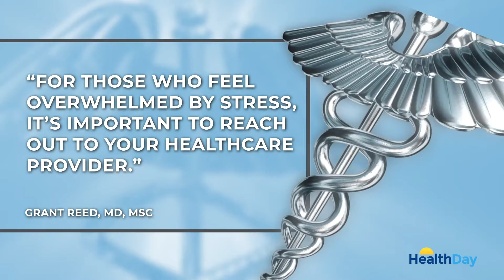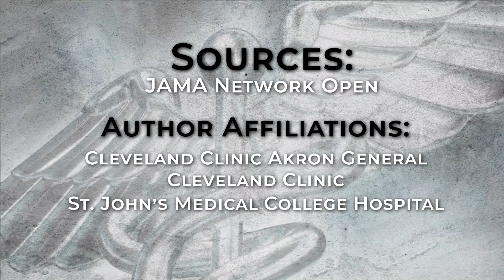COVID-19 Triggering Rise in 'Broken Heart Syndrome'